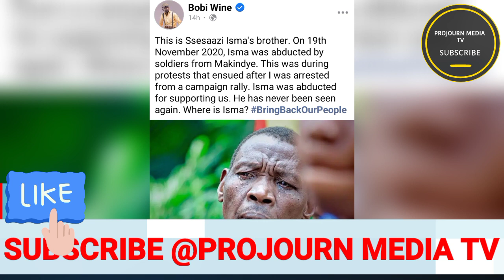kitalo Owa Bobi wine drone ya Museveni Maziga Bamunoonya Teri amanyi jaali ABa Nup beralikiridde